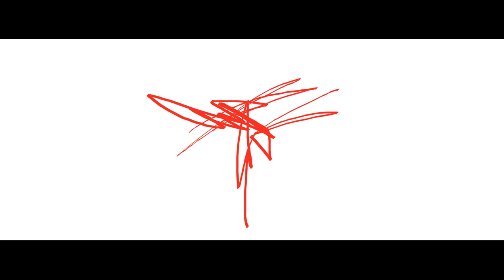Dionisos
Dionisos dejó sus huellas en la tierra, casi impercetibles a los hombres, pero algunos intrépidos poetas siguen sus pasos, buscan comunicar la esencia de la uva: fruto que acerca a los hombres y los dioses.